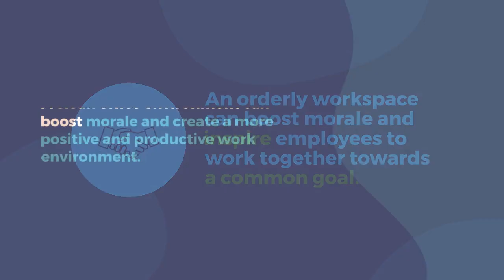Benefits of a Clean Office Environment for Brand Image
A clean office environment is essential for any company to project a positive image to its customers and potential clients. It demonstrates a commitment to professionalism, which can benefit your company’s reputation and brand image.

If you’re not convinced, here are seven more benefits of having a clean office environment for your brand image:

1. Increased Productivity

A neat and tidy work area can help keep people motivated and organized. By removing distractions and taking the time to tidy up, workers can stay focused and on task, leading to increased efficiency and a better brand image.

2. Improved Health

Creating a hygienic workplace is essential to protect the health of those who come into contact with it. This includes regularly disinfecting surfaces, discarding used materials, and properly disposing of waste. Additionally, it is important to maintain good ventilation to reduce the presence of airborne contaminants.

3. Enhanced Creativity

A clean office environment can help spur creativity, as it allows employees to think clearly and work without distractions. A clutter-free space can also help employees stay organized, which promotes productivity.

4. Professional Image

Keeping a tidy workspace can significantly impact how visitors perceive a company. A neat and orderly office shows that the business takes pride in its appearance and is dedicated to providing a high-quality experience. Clients and customers can form an impression of a company based on the presentation of the office, so it is important to ensure that the environment is well maintained.

5. Positive Working Environment

Having a neat and orderly office can foster an environment of productivity and success. An orderly workspace can boost morale and inspire employees to work together towards a common goal. A clean office can also create a feeling of respect and appreciation for one another, making collaborating easier.

6. Improved Morale

A clean office environment can boost morale and create a more positive and productive work environment. A clean office can help create a sense of ownership and pride in the workplace, improving employee morale and productivity.

7. Reduced Stress Levels

An untidy workspace can be very stressful for employees, making them feel chaotic and out of control. This can lead to decreased motivation and decreased performance. It is important to have a regular cleaning schedule to ensure that the office remains tidy and orderly. This will help to reduce stress levels and increase morale, leading to improved performance from staff.

Hire a Professional Office Cleaner

When it comes to maintaining a clean and organized office, hiring a professional office cleaner is one of the best ways to ensure that your office is always looking its best. A professional office cleaner can help to keep the office clean and tidy and can also help to reduce the amount of dust and allergens that may be present in the office. With a professional office cleaner, you can rest assured that your office environment will be pleasant and healthy.

Final Thoughts

A clean office environment is essential for any company to project a positive image to its customers and potential clients. There are many benefits to having a clean office environment, including increased productivity, improved health, enhanced creativity, a professional image, a positive working environment, and improved morale. A regular cleaning routine can help ensure that your office environment is kept clean and tidy, which can help improve your company’s brand image.

Queen Bee Cleaning Services provides office cleaning services in Seattle. Our experienced staff is dedicated to providing quality service, and we guarantee that your office will be left looking and smelling fresh.